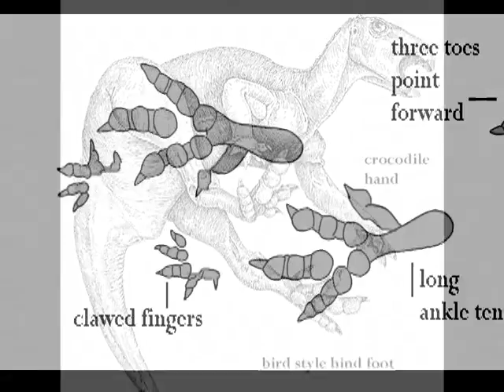DinoBirds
DinoBirds interview with Dr. Robert Bakker.

Shot and edited by Karim Ghonima.